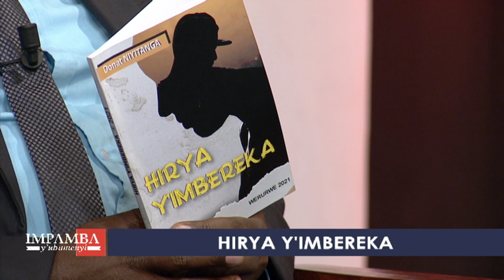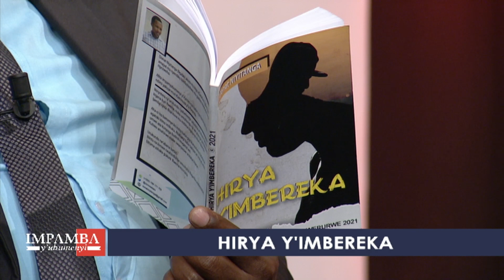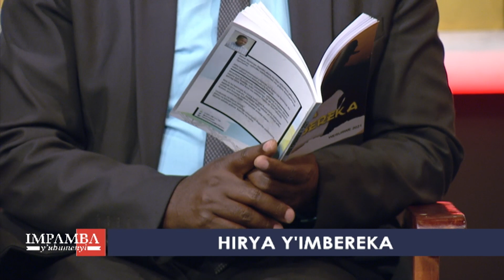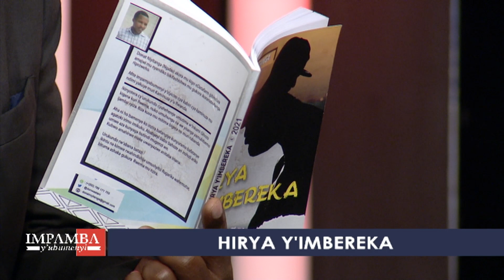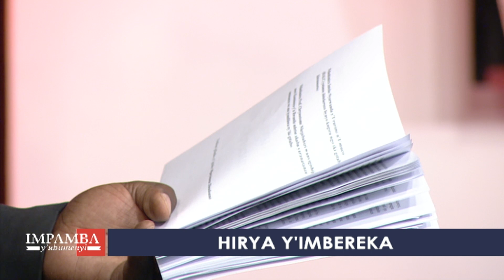IMPAMBA_YUBUMENYI: Igitabo ''HIRYA Y'IMBEREKA'' cya Donat NIYITANGA NGABO